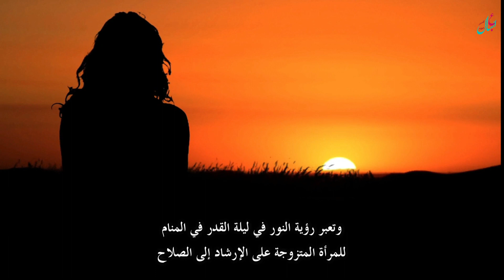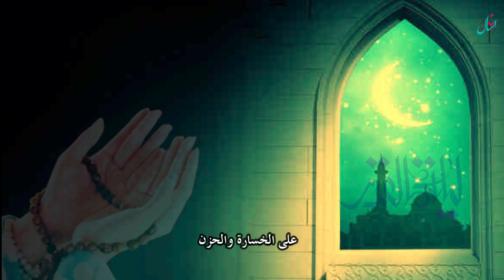تفسير رؤية ليلة القدر في المنام للمتزوجة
رؤية ليلة القدر يسأل عنها الكثير من الناس. وبعضهم ربما يري ليلة القدر في المنام في رمضان وربما يري بعض الناس ليلة القدر في غير رمضان. أو بعد إنتهاء شهر رمضان مباشرة. وسوف نوضح ذلك من خلال رؤية ليلة القدر في منام المرأة المتزوجة.
حيث تعنى ليلة القدر في المنام للمرأة المتزوجة على الراحة والطمأنينة. وعندما ترى المرأة المتزوجة أنها تُصلي مع زوجها في ليلة القدر في المنام. فهذا يدلّ على تعاونهما على البر والتقوى.
 وكذلك رؤية الذكر والاستغفار في ليلة القدر في منام المرأة المتزوجة. تدلّ على نيل المغفرة. وإذا رأت المرأة المتزوجة أنها تقرأ القرآن في ليلة القدر في المنام تدلّ على العلو في المنزلة.
رؤية التحير بليلة القدر في المنام  للمتزوجة تدلّ على ضعف إيمانها. وإذا رأت المرأة المتزوجة قدوم ليلة القدر في غير رمضان في المنام. فهذا يدلّ على الانشغال عن الطاعة والعبادة.